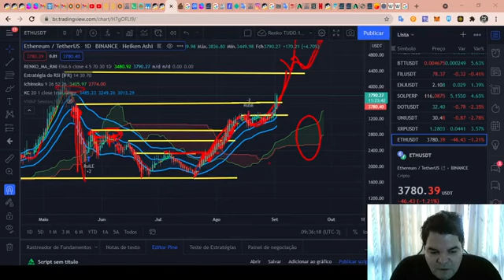Curso de Análise Técnica RENATO ULIANOV!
TWPvSrVQbDq4wyYiWTg2ubdqCfFhPkdiRw